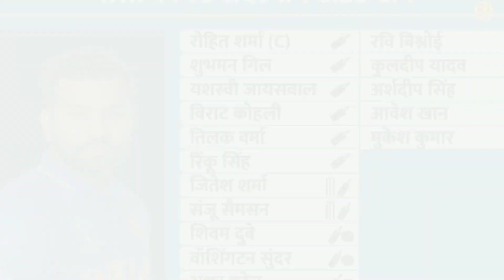IND vs AFG:T20 Series के लिए टीम इंडिया का ऐलान, रोहित-कोहली की हुई वापसी, राहुल अय्यर और जडेजा बाहर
देखिए रोहित शर्मा की होगी 14 महीने बाद T20 इंटरनेशनल में वापसी, सूर्य हार्दिक हुए बाहर